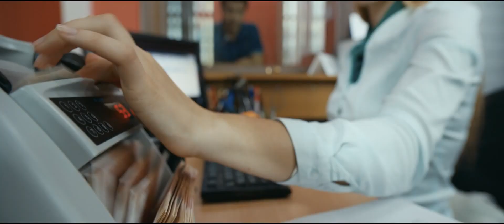СуперБобровы/Русский Трейлер HD/2016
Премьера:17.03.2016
Сюжет:
Вместо десерта на ужин семейство Бобровых получило... метеорит. Настоящий, большой, из космоса. Благодаря ему Бобровы вдруг приобретают немыслимые сверхспособности. Дед становится бессмертным, а отец теперь может телепортироваться. Сын начинает понимать собачий язык, а его сёстры получают суперсилу, возможность летать и быть невидимой. Единственное ограничение - способности действуют только когда вся семейка в сборе. Короче, у заурядной, среднестатистической ячейки общества появляется шанс превратиться в отряд настоящих супергероев. Вот только вместо того, чтобы спасать мир, они решают ограбить ближайший банк…
В ролях: Павел Деревянко, Оксана Акиньшина, Роман Мадянов, Ирина Пегова, Владимир Толоконников, Даниил Вахрушев